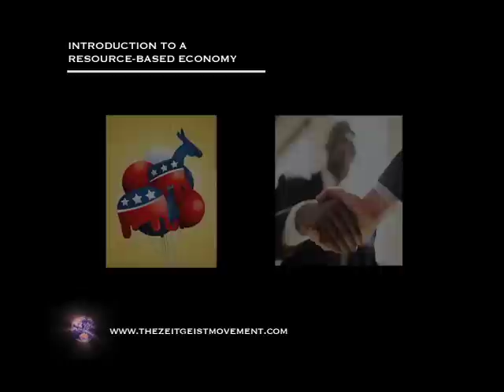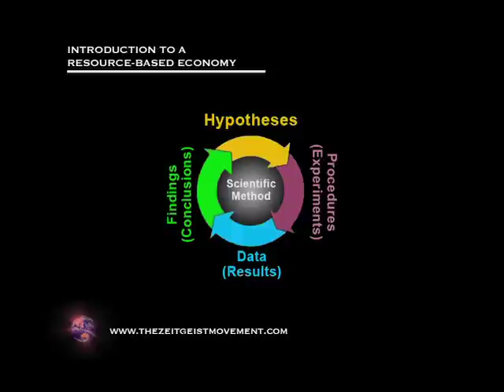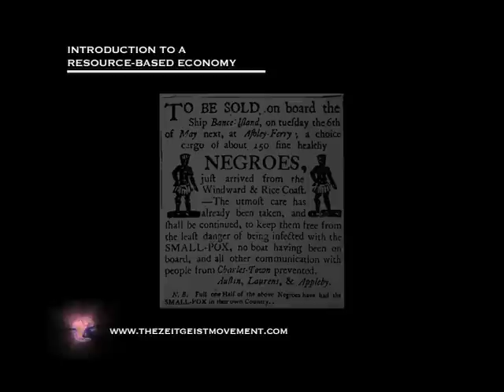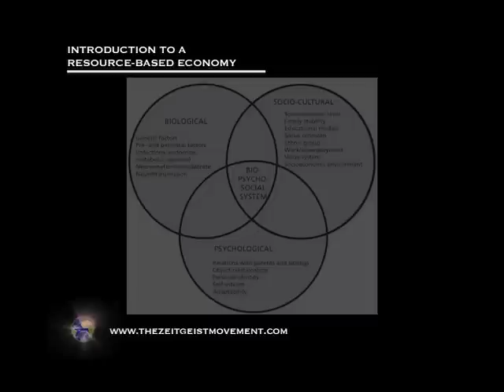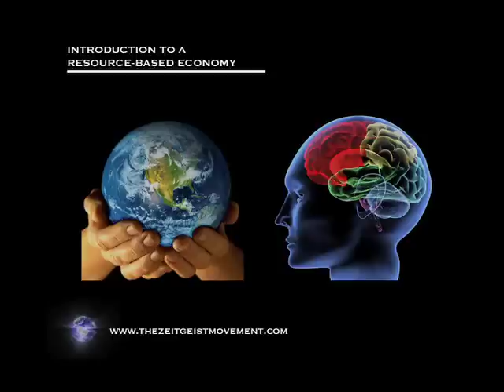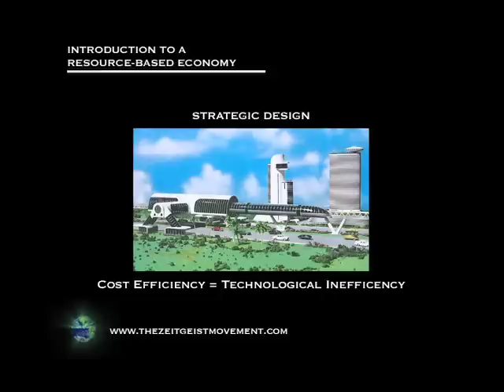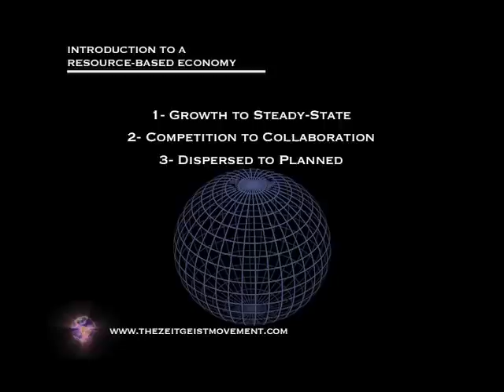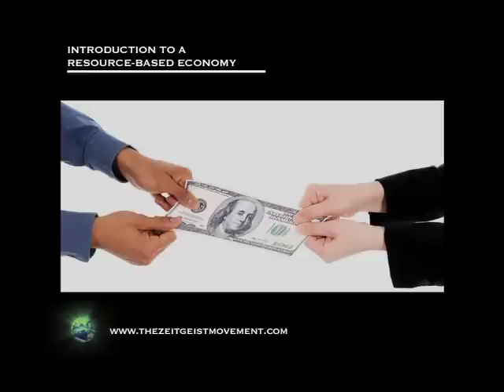An Intro. to a Resource-Based Economy [ TEDx - Peter Joseph ]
This is the 18 min video backup for the live March 21st, TEDx [Portugal] Talk by Peter Joseph called: "An Introduction to a Resource-Based Economy ".